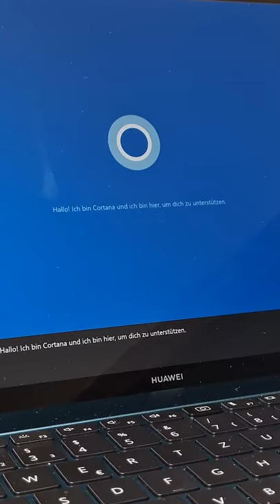📚 Huawei-Laptop mit Windows: Darum ist das noch erlaubt || DasIstJay || WWWT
Die Google-Dienste darf Huawei schon eine ganze Weile nicht mehr für die eigenen Smartphones benutzen. Grund dafür sind Streitigkeiten zwischen den USA und China im Bereich Wirtschaft und Handel. Huawei wurde daraufhin auf die Blacklist gesetzt. Die Frage an dieser Stelle ist nun: Warum ist es dem Großkonzern dann weiterhin erlaubt, die Microsoft-Dienste und damit auch vollwertiges Windows zu nutzen? Die Antwort hier im Video!